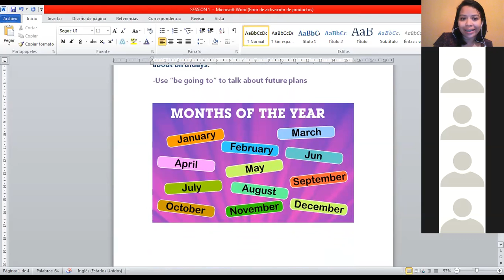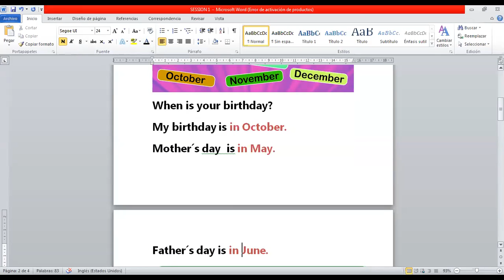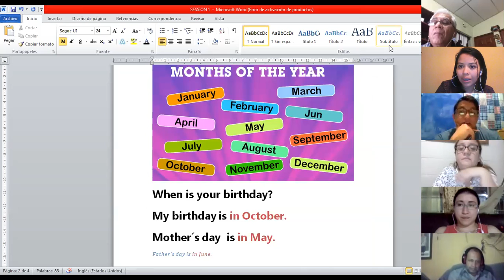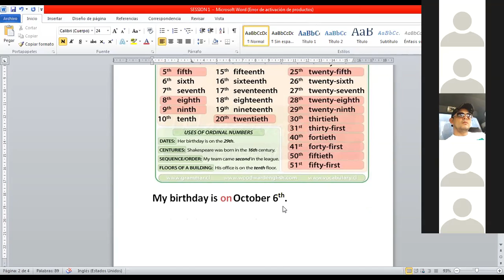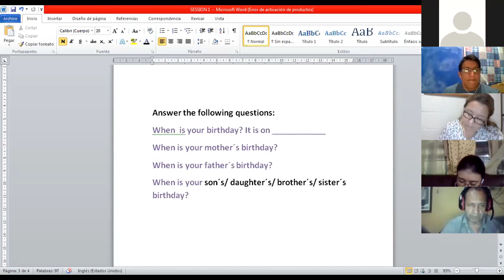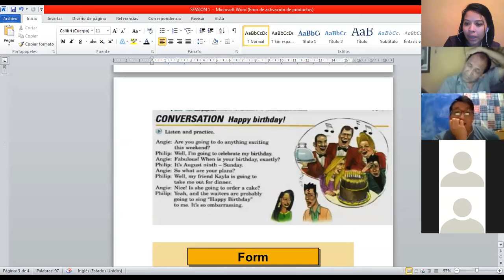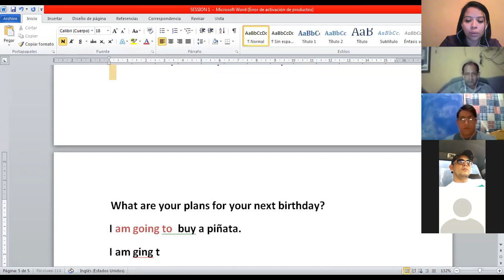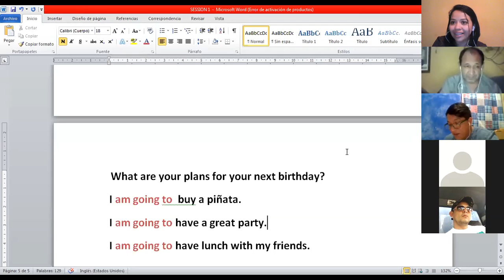Ingles Corporativo- Basic 3 Session 1: dates / be going to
By the end of this class you will learn the months and dates. Additionally, you will learn to about birthdays.
-Use “be going to” to talk about future plans